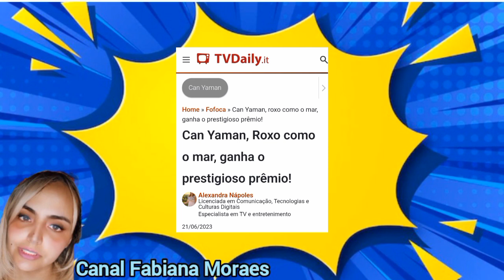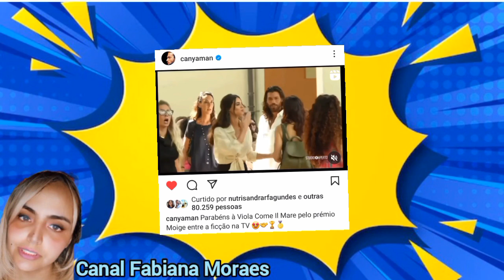💥👊🏼⚠️ DESCUBRA AS ÚLTIMAS NOTÍCIAS SOBRE CAN YAMAN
Trago pra vocês as últimas novidades sobre o ator turco Can Yaman que foi matéria da revista Ihola. E mais detalhes dobre seu tour pela Itália com o quebrando os muros Tour.